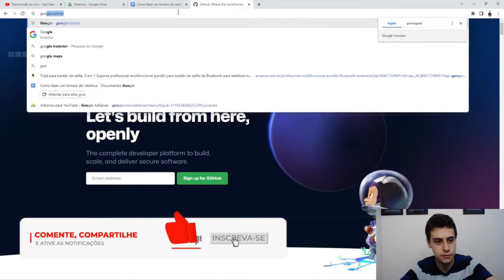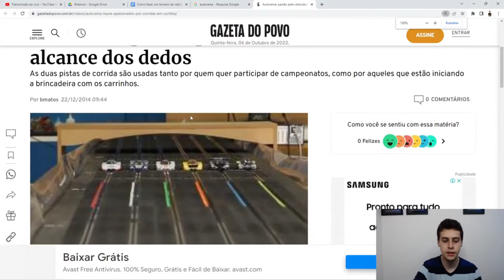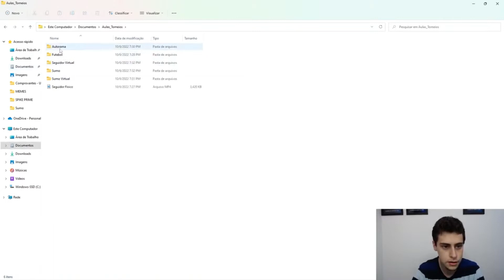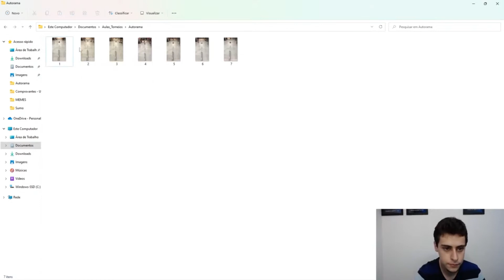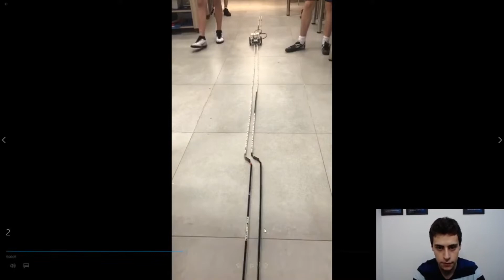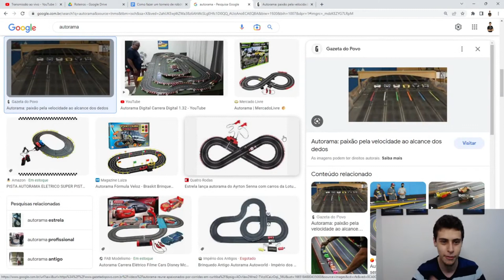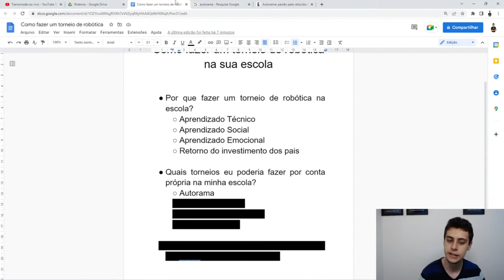O QUE É UM AUTORAMA E COMO FAZÊ-LO EM LEGO?